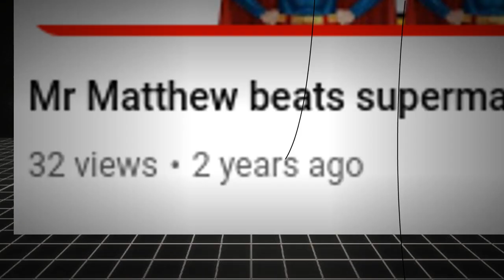Random funny part 2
well this is random (get it)
it's just a compilation of random videos I've made and shown to my friends but not put on the channel just because they were just little jokes but i decided to take after a video from 2 years ago and stick them all in one video
i hope this ones actually funny